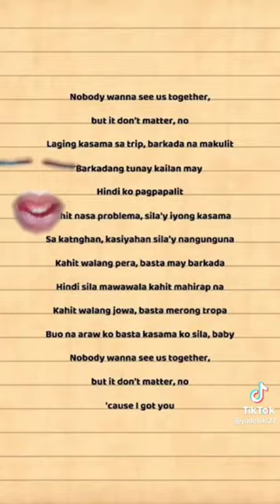don't matter Tagalog version